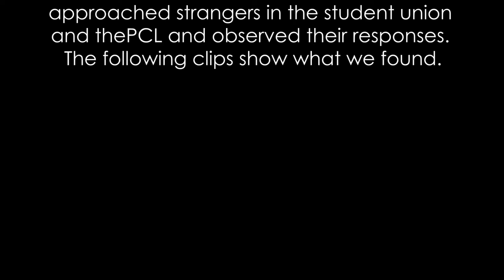Breaking Civil Inattention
We wanted to test Goffman's theories of saving face and Civil Inattention. These included the avoidance process and the corrective process. We first went to the Union and approached random strangers pretending we knew them previously. Most people pointed out the fact that we did not know them and one girl even accepted a hug from us although she was aware she did not know us. In the PCL, we pretended to be late to some study groups. The people we went up to went as far as to give us homework answers and help. Others were confused on whether they did know us or not. Most people tried to save our face from embarrassment that they did not know us. Lots of people allowed us to practice the corrective process when we apologized for our mistakes. Overall, the people we went up to were very confused because that norm of civil inattention had been broken, and they did not know what to do in the situation other than walk away.

Group Members: Michelle Williams, Saleha Ali, Caitlin Peters, and Kavina Pandya